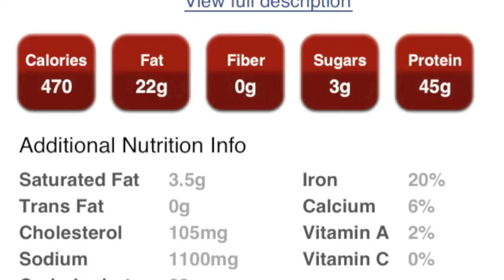Days in the life of a wieghtmate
Just a few days together at school doing random things!